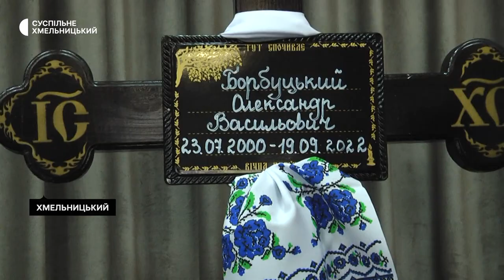У Хмельницькому прощалися із загиблим захисником України Олександром Борбуцьким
У Хмельницькому прощалися із двадцяти дворічним військовослужбовцем Олександром Борбуцьким, котрий загинув 19 вересня під Луганською областю. Чоловік займався вільною боротьбою з шести років, був призером України з юнаків.